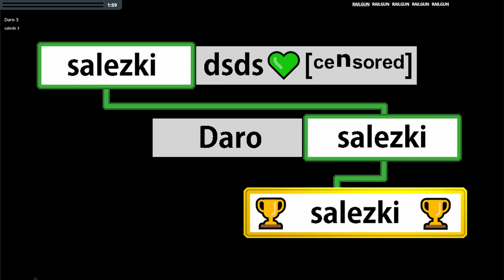LIERO - dirts - Dirts Duel Tournament Episode 21 - webliero extended GAMEPLAY/Let's Play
extended room on april 11, 2024
map: dirts (by 神風)
game mode: duel tournament
mod: dirts (by 神風)

00:00 Intro
00:10 Training round
01:40 1st game: salezki vs dsds💚[ᶜᵉⁿˢᵒʳᵉᵈ]
02:24 2nd game: Daro vs salezki
03:20 Tournament scoreboard

joining the extended room requires a modified version of webliero, use to join the room or check for instructions